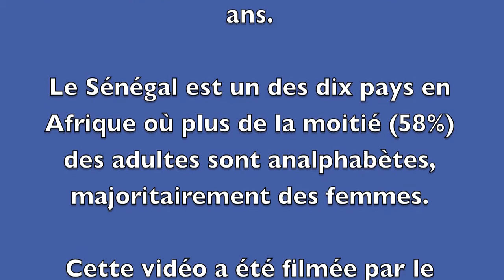Gnima Diouf: L'alphabétisation, un atout de taille pour mon commerce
Voici un témoignage d'une femme qui a bénéficié des cours d'alphabétisation PAJEF dans son village de pêcheurs, Soucouta, sur la côte ouest du Sénégal.

PAJEF est un projet d'alphabétisation des jeunes filles et femmes au Sénégal qui vise à alphabétiser 40.000 jeunes filles et femmes entre 15-55 ans.

Le projet est un partenariat public-privé entre l'UNESCO, Procter&Gamble et le gouvernement du Sénégal.